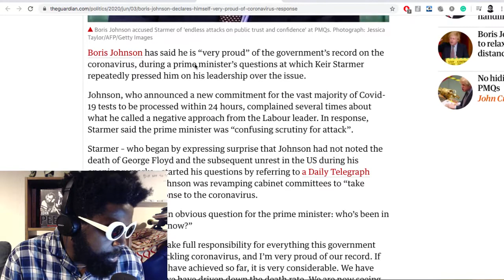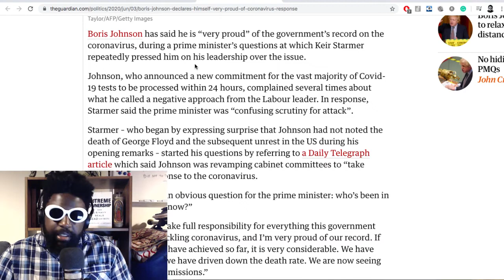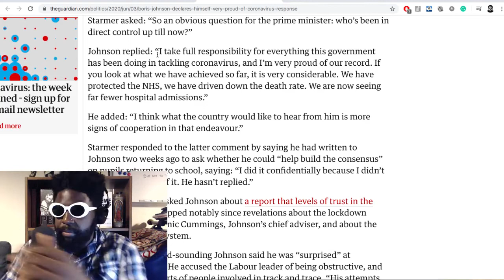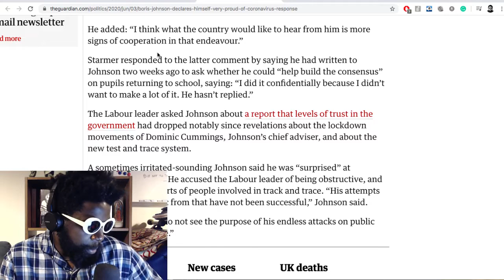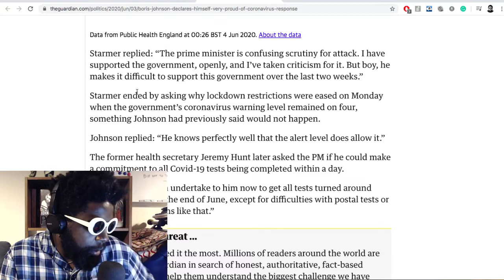Boris Johnson, Proud Man